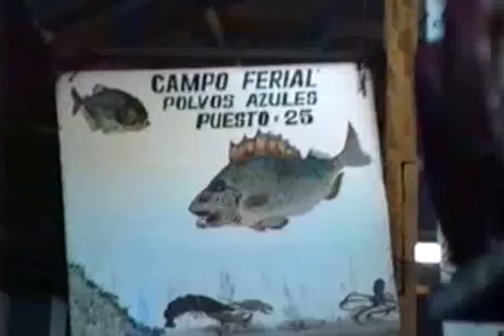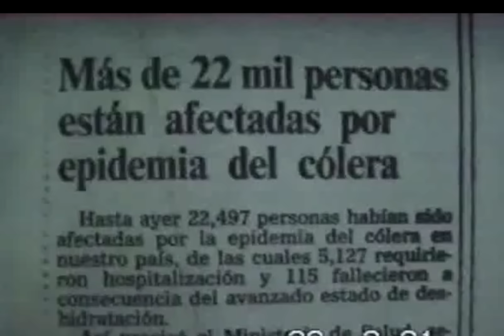Los Shapis - Ambulante Soy (Metrajes de Lima 1980 - 1990 ambulantes)